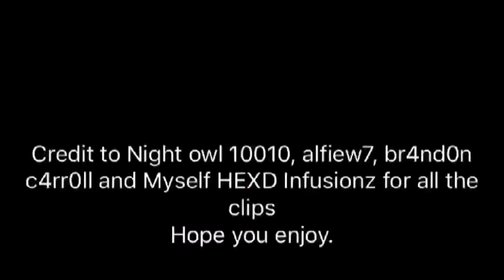THE CBT FORTNITE MONTAGE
HERE'S THE OFFICIAL VIDEO FROM THE CBT GROUP WE HOPE YOU LIKE THIS VIDEO AND IF YOU DO THERE WILL BE PLENTY OF VIDEOS ON THE WAY